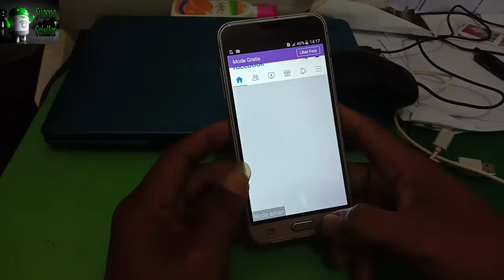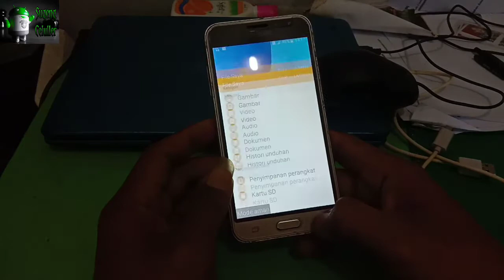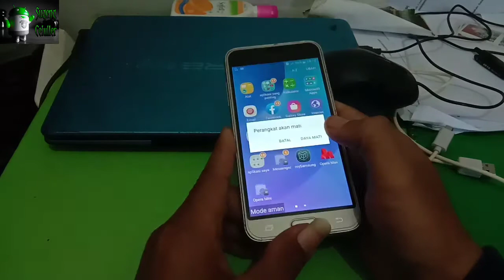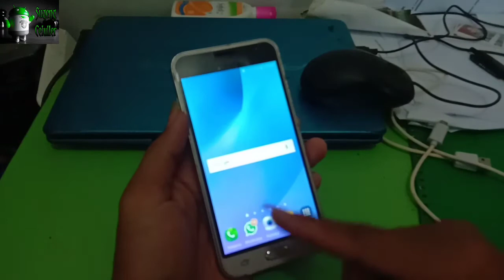Cara nonaktifkan mode aman all tipe samsung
Tutorial nonaktifkan mode aman semua model samsung ,simak videonya ya gaes..jangan di skip.